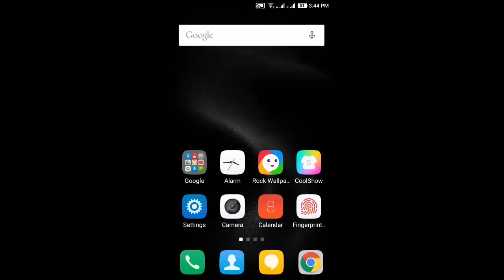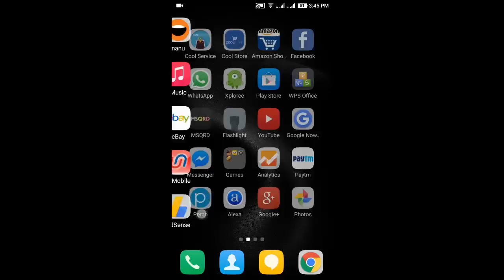How To Recover Deleted Images And Videos From Android Phone (Google Photos Alternative)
In this Video, I will show you how to recover deleted images and videos from android phone.